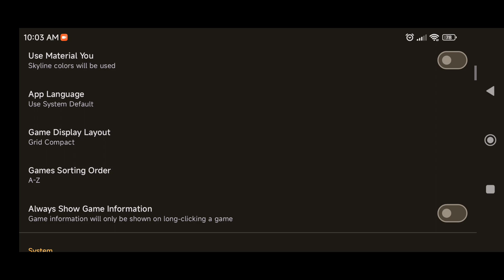Skyline Emulator How To fix Triangle Graphic issues?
• Skyline Edge Changelog:

Edge 72 Changelog:
- Fixed crash when opening Skyline for the first time - (Lynx) - Introduced in Edge 71

Mainline 2498 Changelog:
- Fixed crash when opening Skyline for the first time - (Lynx) - Introduced in Mainline 2494
• More About Skyline:

• Tutorial Videos:

My Device:

•  Android 13 ( EliteRomLite Custom Rom  )
•  6GB RAM
•  Snapdragon 732G
•  Adreno 618 GPU